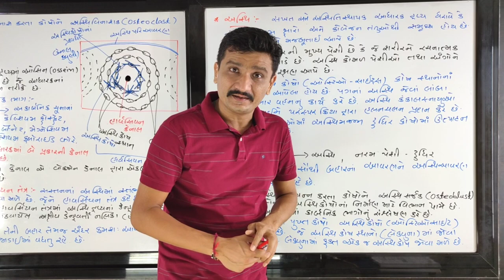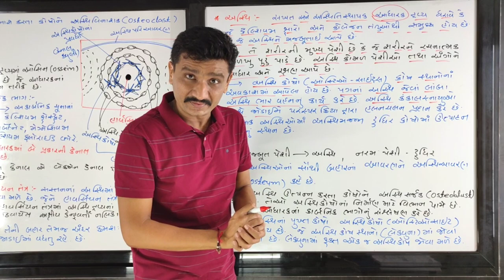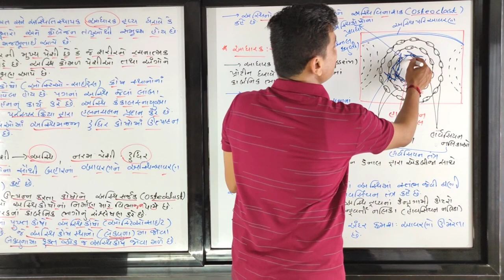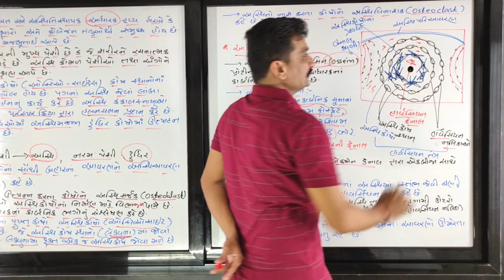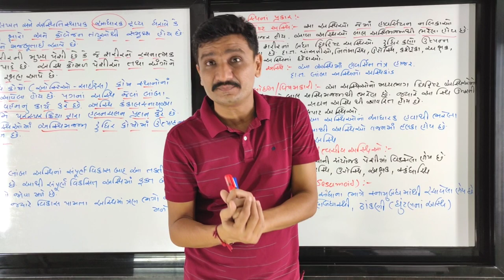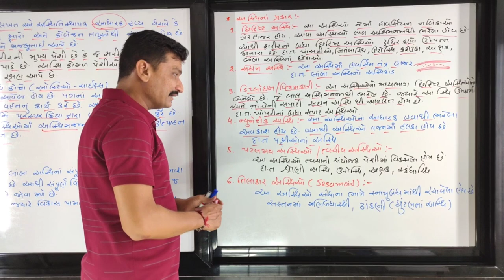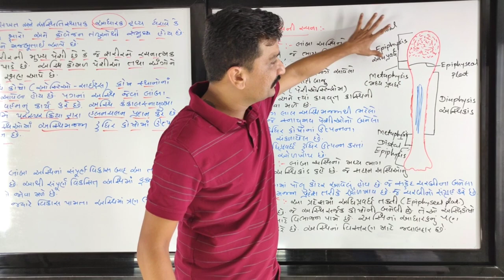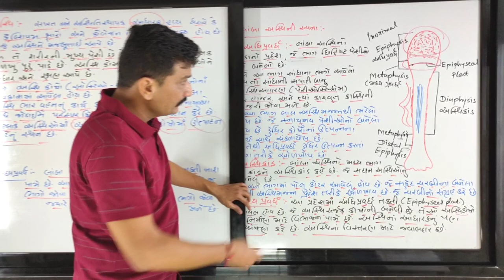Standard 11 Chapter 7 Structural Organisation in Animals Part 8